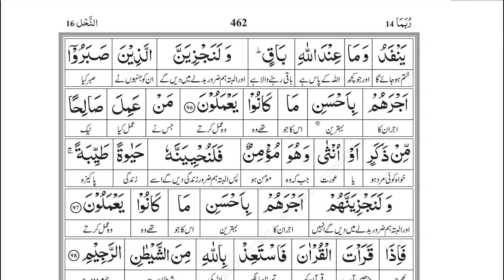Surah Nahal | Verse # 91 to 97 | Lecture 25 |Juz 14 | سورۃ النحل